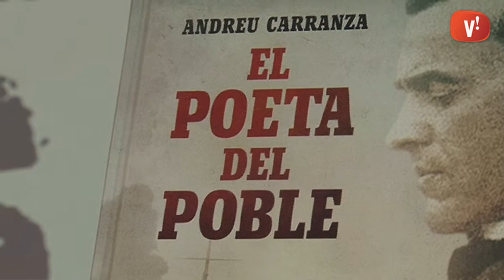La Biblioteca acull la presentació de la novel·la d'Andreu Carranza 'El Poeta del Poble'.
La novel·la ha estat tot un repte per l'autor a causa de la importància de Verdaguer dins la llengua Catalana.